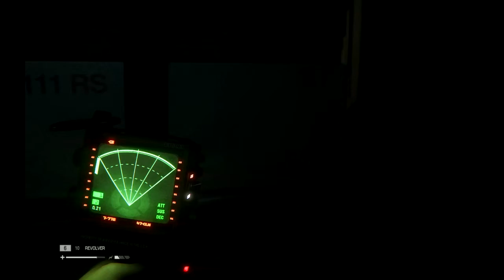Alien Isolation: Ambiance & Placards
"Alien: Isolation" et mes premiers pas avec l'alien aux fesses... j'avais opté pour un usage abusif des placards ;D

No spoilers